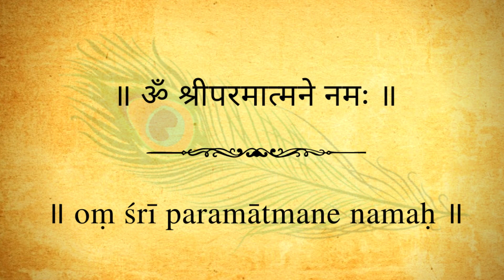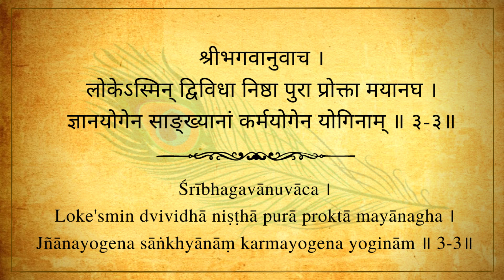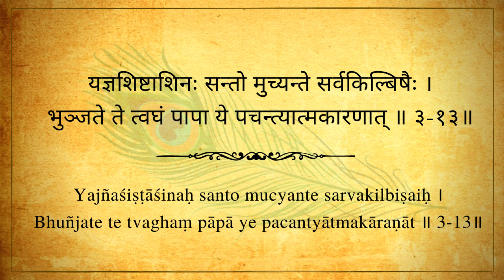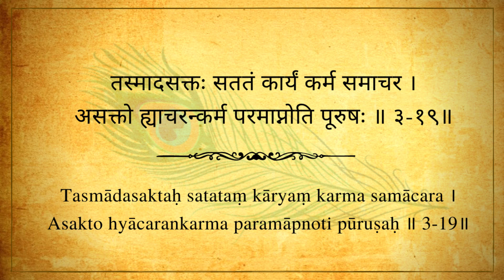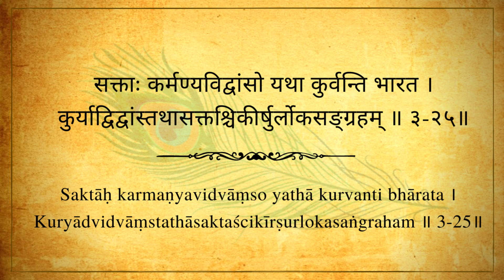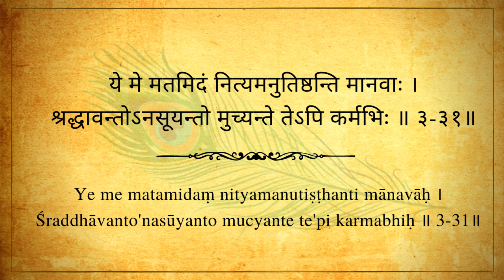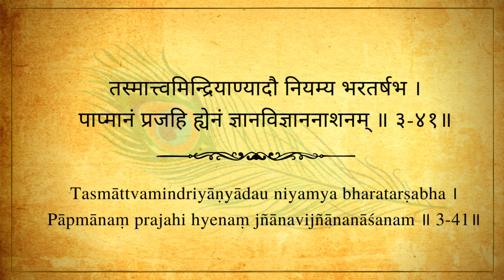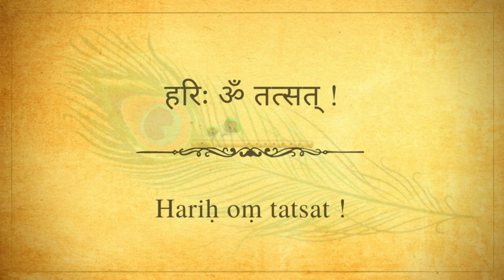गीता पाठ 3 Gita Patha । Shreemadbhagavadgita Chapter 3 Karmayoga Chanting by Dr Rajani Pradhan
ॐ

This is a Community on WhatsApp where you will get updates from Nādalaya Yoga and Dr Rajani Pradhan on the upcoming events / courses / workshops / new posts etc. on different platforms.

ॐ
गीता पाठ । श्रीमद्भगवद्गीता अध्याय ३ कर्मयोगः । पारायण डॉ रजनी प्रधान
Chanting: Śrīmadbhagavadgītā Chapter 3 Karmayogaḥ ।

Recited by: Dr Rajani Pradhan
Studio Courtesy: Lambodara Studio, Vashi, Navi Mumbai.

श्रीमद्भगवद्गीता के इस अध्याय व पूरी श्रीमद्भगवद्गीता के लिये कृपया इस telegram channel को join कीजिए:
For complete text of this chapter and all other chapters of ‘Śrīmadbhagavadgītā’ please join the telegram channel:

This telegram channel is created to share the text files for the benefit of those who would like to have the text while listening / chanting the Ślokas of Śrīmadbhagavadgītā. You will also be able to know about the courses that Dr Rajani Pradhan conducts on various aspects of Yoga / Indian Culture. And other relevant information will be shared on this channel. Your identity will not be revealed to anybody in the channel and you are free to leave any time you like.

ॐ

॥ ॐ श्रीपरमात्मने नमः ॥
॥ Oṃ Śrī Paramātmane Namaḥ ॥

अथ तृतीयोऽध्यायः ।   कर्मयोगः ।
Atha Tṛtīyo'dhyāyaḥ  ।  Karmayogaḥ ।

अर्जुन उवाच ।
ज्यायसी चेत्कर्मणस्ते मता बुद्धिर्जनार्दन ।
तत्किं कर्मणि घोरे मां नियोजयसि केशव ॥ ३-१॥
Arjuna uvāca ।
Jyāyasī cetkarmaṇaste matā buddhirjanārdana ।
Tatkiṃ karmaṇi ghore māṃ niyojayasi keśava ॥ 3-1॥

व्यामिश्रेणेव वाक्येन बुद्धिं मोहयसीव मे ।
तदेकं वद निश्चित्य येन श्रेयोऽहमाप्नुयाम् ॥ ३-२॥
Vyāmiśreṇeva vākyena buddhiṃ mohayasīva me ।
Tadekaṃ vada niścitya yena śreyo'hamāpnuyām ॥ 3-2॥

श्रीभगवानुवाच ।
लोकेऽस्मिन् द्विविधा निष्ठा पुरा प्रोक्ता मयानघ ।
ज्ञानयोगेन साङ्ख्यानां कर्मयोगेन योगिनाम् ॥ ३-३॥
Śrībhagavānuvāca ।
Loke'smin dvividhā niṣṭhā purā proktā mayānagha ।
Jñānayogena sāṅkhyānāṃ karmayogena yoginām ॥ 3-3॥

न कर्मणामनारम्भान्नैष्कर्म्यं पुरुषोऽश्नुते ।
न च संन्यसनादेव सिद्धिं समधिगच्छति ॥ ३-४॥
Na karmaṇāmanārambhānnaiṣkarmyaṃ puruṣo'śnute ।
Na ca saṃnyasanādeva siddhiṃ samadhigacchati ॥ 3-4॥

न हि कश्चित्क्षणमपि जातु तिष्ठत्यकर्मकृत् ।
कार्यते ह्यवशः कर्म सर्वः प्रकृतिजैर्गुणैः ॥ ३-५॥
Na hi kaścitkṣaṇamapi jātu tiṣṭhatyakarmakṛt ।
Kāryate hyavaśaḥ karma sarvaḥ prakṛtijairguṇaiḥ ॥ 3-5॥

कर्मेन्द्रियाणि संयम्य य आस्ते मनसा स्मरन् ।
इन्द्रियार्थान्विमूढात्मा मिथ्याचारः स उच्यते ॥ ३-६॥
Karmendriyāṇi saṃyamya ya āste manasā smaran ।
Indriyārthānvimūḍhātmā mithyācāraḥ sa ucyate ॥ 3-6॥

यस्त्विन्द्रियाणि मनसा नियम्यारभतेऽर्जुन ।
कर्मेन्द्रियैः कर्मयोगमसक्तः स विशिष्यते ॥ ३-७॥
Yastvindriyāṇi manasā niyamyārabhate'rjuna ।
Karmendriyaiḥ karmayogamasaktaḥ sa viśiṣyate ॥ 3-7॥

नियतं कुरु कर्म त्वं कर्म ज्यायो ह्यकर्मणः ।
शरीरयात्रापि च ते न प्रसिद्ध्येदकर्मणः ॥ ३-८॥
Niyataṃ kuru karma tvaṃ karma jyāyo hyakarmaṇaḥ ।
Śarīrayātrāpi ca te na prasiddhyedakarmaṇaḥ ॥ 3-8॥

यज्ञार्थात्कर्मणोऽन्यत्र लोकोऽयं कर्मबन्धनः ।
तदर्थं कर्म कौन्तेय मुक्तसङ्गः समाचर ॥ ३-९॥
Yajñārthātkarmaṇo'nyatra loko'yaṃ karmabandhanaḥ ।
Tadarthaṃ karma kaunteya muktasaṅgaḥ samācara ॥ 3-9॥

सहयज्ञाः प्रजाः सृष्ट्वा पुरोवाच प्रजापतिः ।
अनेन प्रसविष्यध्वमेष वोऽस्त्विष्टकामधुक् ॥ ३-१०॥
Sahayajñāḥ prajāḥ sṛṣṭvā purovāca prajāpatiḥ ।
Anena prasaviṣyadhvameṣa vo'stviṣṭakāmadhuk ॥ 3-10॥

देवान्भावयतानेन ते देवा भावयन्तु वः ।
परस्परं भावयन्तः श्रेयः परमवाप्स्यथ ॥ ३-११॥
Devānbhāvayatānena te devā bhāvayantu vaḥ ।
Parasparaṃ bhāvayantaḥ śreyaḥ paramavāpsyatha ॥ 3-11॥

इष्टान्भोगान्हि वो देवा दास्यन्ते यज्ञभाविताः ।
तैर्दत्तानप्रदायैभ्यो यो भुङ्क्ते स्तेन एव सः ॥ ३-१२॥
Iṣṭānbhogānhi vo devā dāsyante yajñabhāvitāḥ ।
Tairdattānapradāyaibhyo yo bhuṅkte stena eva saḥ ॥ 3-12॥

यज्ञशिष्टाशिनः सन्तो मुच्यन्ते सर्वकिल्बिषैः ।
भुञ्जते ते त्वघं पापा ये पचन्त्यात्मकारणात् ॥ ३-१३॥
Yajñaśiṣṭāśinaḥ santo mucyante sarvakilbiṣaiḥ ।
Bhuñjate te tvaghaṃ pāpā ye pacantyātmakāraṇāt ॥ 3-13॥

अन्नाद्भवन्ति भूतानि पर्जन्यादन्नसम्भवः ।
यज्ञाद्भवति पर्जन्यो यज्ञः कर्मसमुद्भवः ॥ ३-१४॥
Annādbhavanti bhūtāni parjanyādannasambhavaḥ ।
Yajñādbhavati parjanyo yajñaḥ karmasamudbhavaḥ ॥ 3-14॥

कर्म ब्रह्मोद्भवं विद्धि ब्रह्माक्षरसमुद्भवम् ।
तस्मात्सर्वगतं ब्रह्म नित्यं यज्ञे प्रतिष्ठितम् ॥ ३-१५॥
Karma brahmodbhavaṃ viddhi brahmākṣarasamudbhavam ।
Tasmātsarvagataṃ brahma nityaṃ yajñe pratiṣṭhitam ॥ 3-15॥

एवं प्रवर्तितं चक्रं नानुवर्तयतीह यः ।
अघायुरिन्द्रियारामो मोघं पार्थ स जीवति ॥ ३-१६॥
Evaṃ pravartitaṃ cakraṃ nānuvartayatīha yaḥ ।
Aghāyurindriyārāmo moghaṃ pārtha sa jīvati ॥ 3-16॥

यस्त्वात्मरतिरेव स्यादात्मतृप्तश्च मानवः ।
आत्मन्येव च सन्तुष्टस्तस्य कार्यं न विद्यते ॥ ३-१७॥
Yastvātmaratireva syādātmatṛptaśca mānavaḥ ।
Ātmanyeva ca santuṣṭastasya kāryaṃ na vidyate ॥ 3-17॥